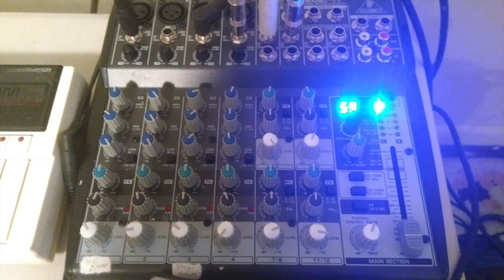Argument of the Noise Mice by Narwhals Taste Like Bacon - Noise Music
First song off our brand new album!!

Formed in 2009, Narwhals Taste Like Bacon is a basement dwelling Cleveland, Ohio Noise/Anti-Music band consisting of Eric Chmielewski and Jon Passow. This channel features their recorded music. All music is copyrighted. Using home made instruments, circuit bent toys, synthesizers, guitar pedals, amps, microphones, guitars, bass, harmonicas, a vacuum, and anything else they could get their hands on, Eric and Jon orchestrated many songs, all of which will slowly be added to this channel.